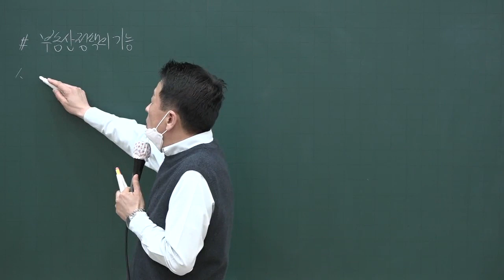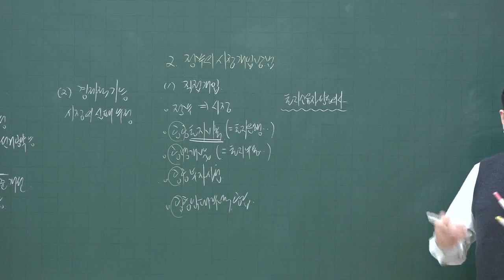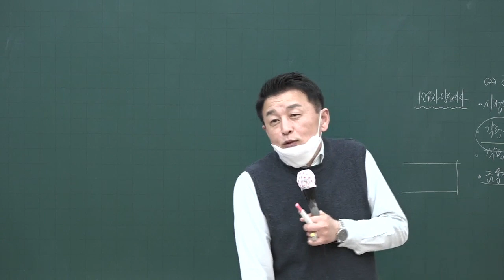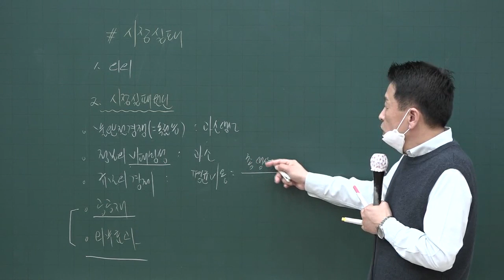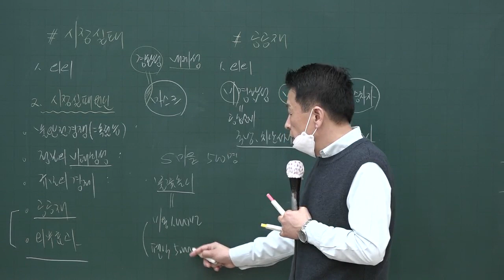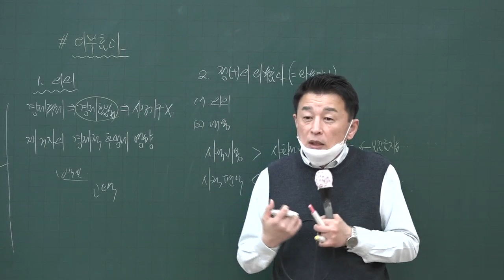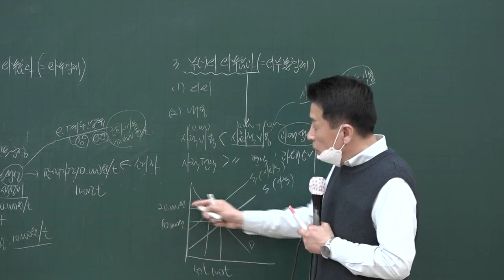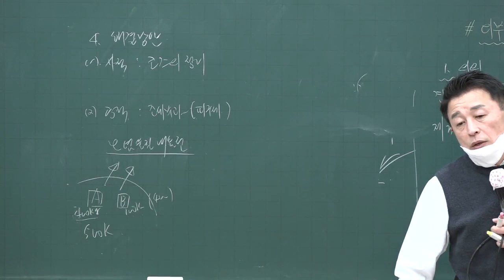[공전무] 2020년 공인중개사 부동산학개론 부동산 정책의 기능 고급이론 4-18